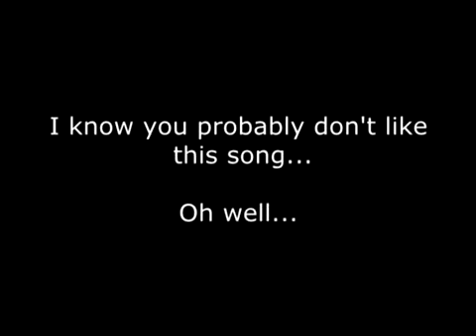The Three Musketeers (2011) Film Review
A Brothers Herman Instant Review(Sort of...) We had issues.  Enjoy.